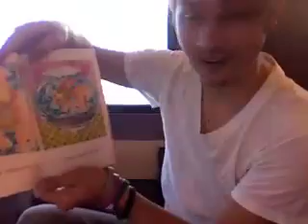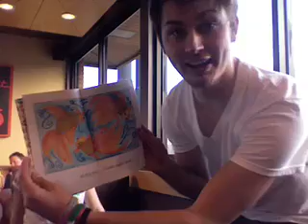sean and charlie